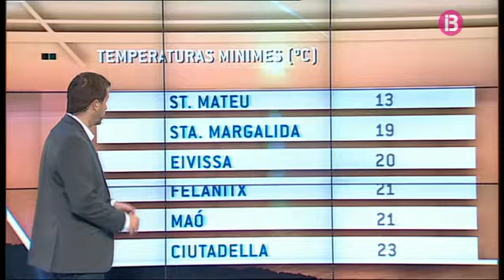El Temps migdia 14-06-2014